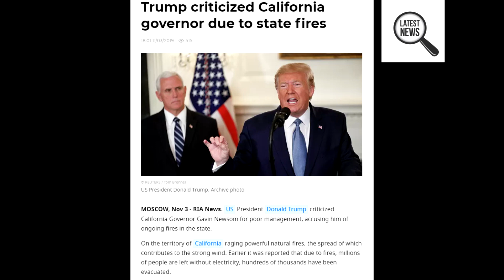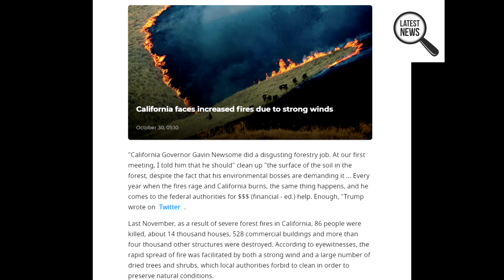Trump criticized California governor due to state fires. us news . California fire kincade fire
US President Donald Trump criticized California Governor Gavin Newsom for poor management, accusing him of ongoing fires in the state.
On the territory of California raging powerful natural fires, the spread of which contributes to the strong wind. Earlier it was reported that due to fires, millions of people are left without electricity, hundreds of thousands have been evacuated.

Hello
There will be videos for everyone - news 2019, news of the day , news of the week, news of the month, top news , video news, Hot news, political news,
funny news, sad news, criminal news , news hydrometeorological center, latest news, fresh news, foreign news , weather forecast , best news
mood news, mod news
us news
geo news
ary news
ary news live
andrew scheer
jagmeet singh
pbs newshour
turkey invades syria
California
fire
fires
California fires
kincade fire
tick fire
california
california fire
California fires 2019
California fire 2019
vallejo fire
cyclone kyarr
pg&e
nbc nightly news
pge power shut off
pbs
pg&e power shut off
geyserville ca
california power outage
california blackout
kincaid fire
newshour
fires in california ndp